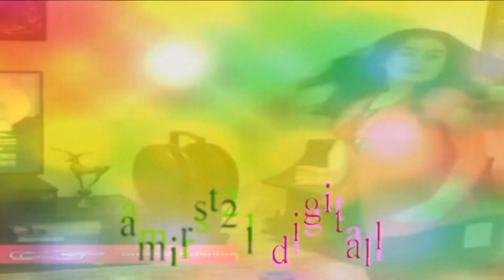amirst21 digitall(HD)رقص دختر10 ساله ایرانی همسر عزیز مینا جون همدم تنهای امیر سال 1399 مبارک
سال جدید سالی باشد که بانده ف  جنده سعیده خاکسار نابود شود به خواست خدا
amirst21 digitall